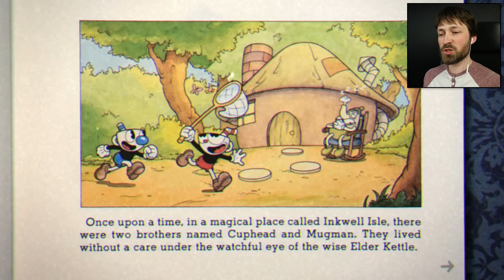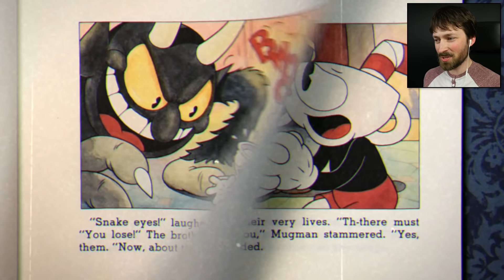PLAYING A CARTOON - Cuphead #1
I never thought i'd see the day you could control an animated cartoon. Cuphead is the most charming, unique game ive seen in years.